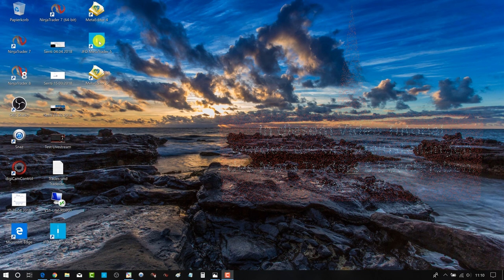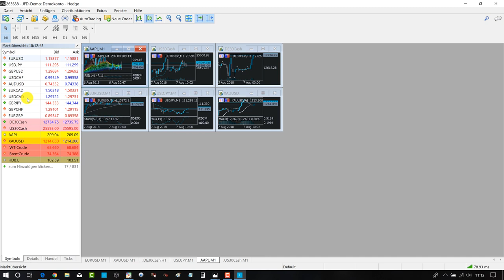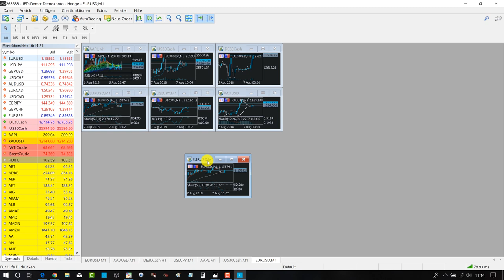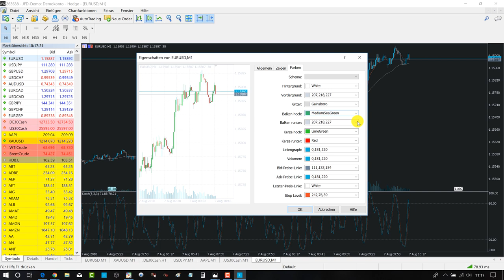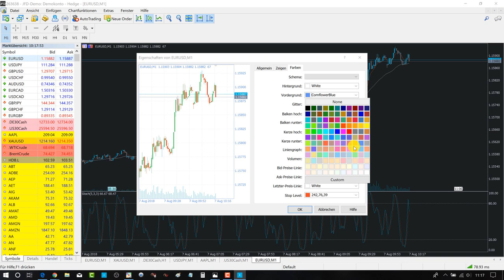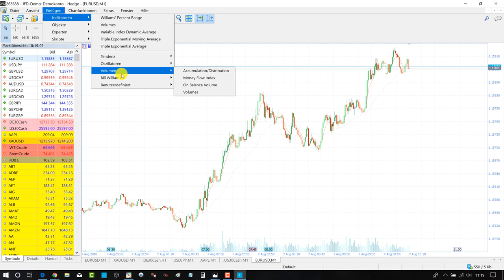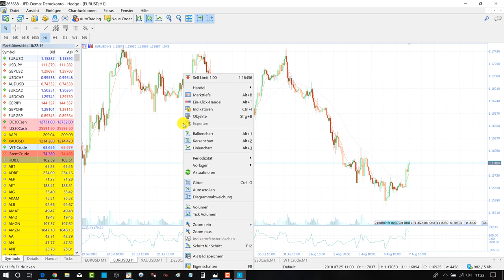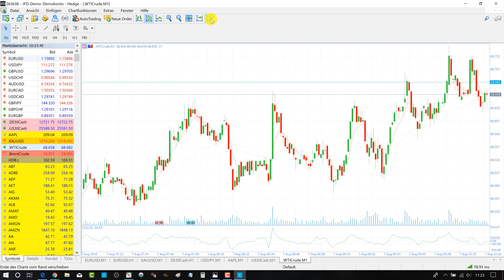JFD Meta Trader 5 Tutorial - Grundeinstellungen des Meta Trader 5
In diesem Video zeigt dir Profitrader Marcus Klebe wie du die ersten Einstellungen im Meta Trader 5+ vornimmst.
Zum Beispiel:
- Charts erstellen
- Chartfarben ändern
- Vorlagen erstellen
- Märkte suchen
- Indikatoren einfügen und löschen
- uvm.

GOOD TRADES UND MEEGA TRADING